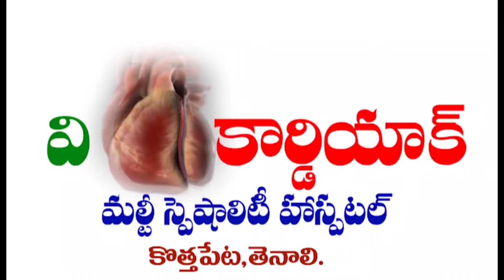TENALI NEWS 11/05/2024 : ఆంధ్ర ప్యారిస్ అందాల సాకారం.! మీ ఓటు తోనే సాధ్యం.!